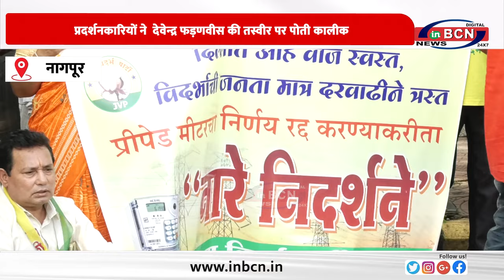स्मार्ट प्रीपेड मीटर योजना को रद्द करने की मांग को लेकर जय विदर्भ पार्टी द्वारा आंदोलन... INBCN NEWS